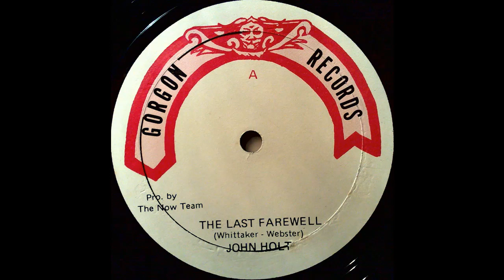Gorgon Records DSR8813 A - John Holt - The Last Farewell